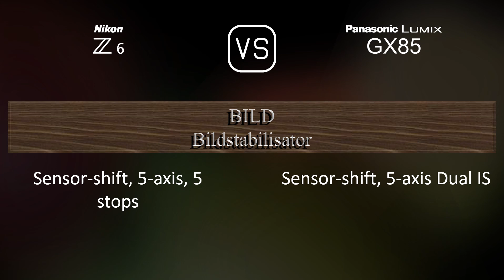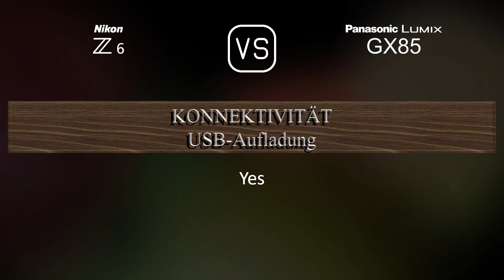Nikon Z6 vs. Panasonic Lumix GX85: Ein Vergleich der technischen Daten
Dieses Video gibt einen Überblick über die Nikon Z6 und die Panasonic Lumix GX85 in einem parallelen Technikdatenvergleich (comparison of specifications). Vielen Dank fürs Zuschauen.

00:25 EINFÜHRUNG
00:33 KAMERAGEHÄUSE
00:40 BILDSENSOR
01:01 BILD
01:16 OPTIK & FOKUS
01:41 BILDSCHIRM
01:58 SUCHER
02:13 FOTOGRAFISCHE FUNKTIONEN
03:06 VIDEOGRAFISCHE FUNKTIONEN
03:20 SPEICHERUNG
03:24 KONNEKTIVITÄT
03:49 ALLGEMEINE ANGABEN
04:07 SONSTIGE FUNKTIONEN